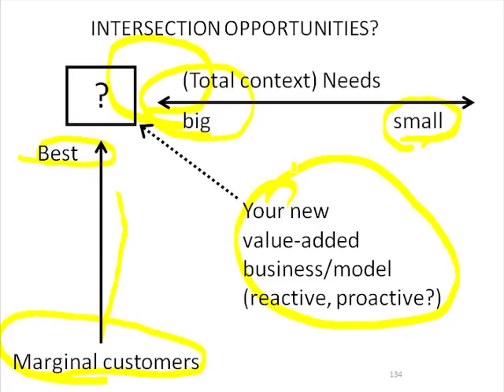Slide 34: Intersection Opportunities